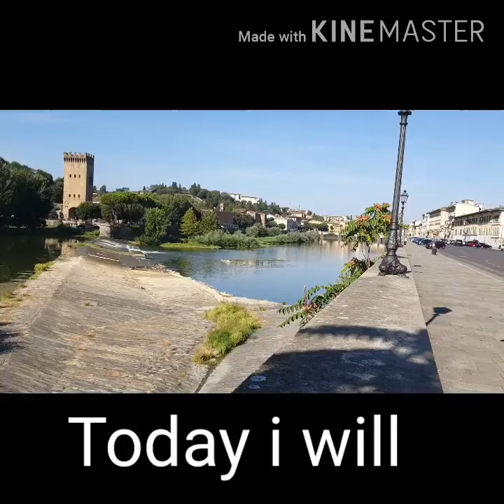WALK IN FLORENCE ..part 1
Tour in the city